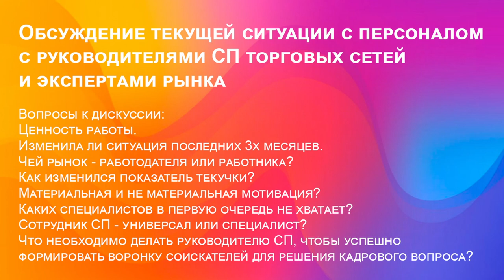Обсуждение текущей ситуации с персоналом с руководителями СП торговых сетей и экспертами рынка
Вопросы к дискуссии:
Ценность работы. Изменила ли ситуация последних 3х месяцев. Чей рынок - работодателя или работника?
Как изменился показатель текучки?
Материальная и не материальная мотивация?
Каких специалистов в первую очередь не хватает?
Сотрудник СП - универсал или специалист?
Что необходимо делать руководителю СП, чтобы успешно формировать воронку соискателей для решения кадрового вопроса?

Принимают участие:
Лариса Ефремова, руководитель департамента собственных производств, торговая сеть «Европа»
Игорь Старосельский, директор пищевого производства, БЕ «Готовая еда», X5 Ready Food
Анастасия Брилевская, менеджер по HR маркетингу, торговая сеть «Лента»
Маргарита Тишкина, менеджер проекта Гастро Академия Stanfood (МЕТРО)
Эдем Ахметов, директор производства, ГК «Пироговый Дворик»